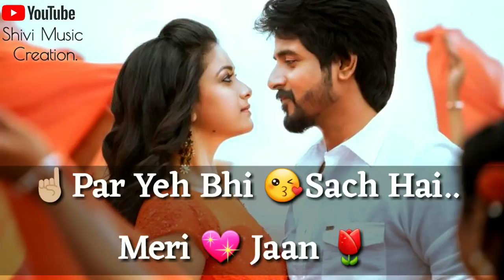💖Status For Romantic Girls WhatsApp Status Videos // New Sad Heart Touching Story Girls WhatsApp St